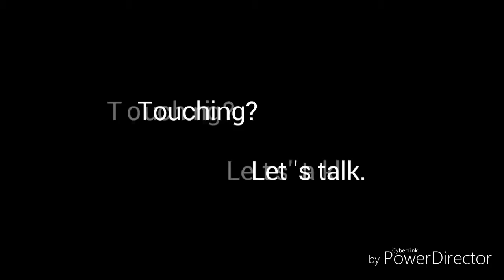One minute Fine Art - An Intimate conversation - Night 2018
Have you had that intimate conversation with a dear person, sharing a precious moment in life under that starry night?

This deserve 2 minutes, no?